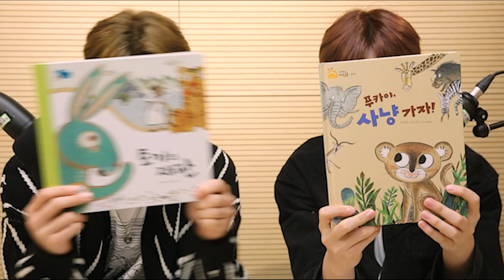릴레이 재능기부 - BAE173 한결X도현 "기대 많이 해주실 거죠?" [스타책방]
[TV텐] 그룹 BAE173의 한결과 도현이 텐아시아와 네이버 오디오 클립이 주최한 '스타책방'에 스물다섯 번째 주자로 참여했다. '스타책방'은 스타들의 릴레이 재능기부 프로젝트로 청각장애 부모를 둔 아이들, 다문화 가정의 아이들에게 동화책을 읽어주는 취지로 제작됐다.

한결과 도현은 각각 그레이트북스 내 친구 과학공룡의 '날아라, 루루!'와 이야기 꽃할망의 '토끼의 재판'을, 뿡야와 친구들 시리즈의 '뿡야의 요술 씨앗'과 내 친구 과학공룡의 '푸카야, 사냥 가자'를 읽었다.

두 사람은 단숨에 동화 속 캐릭터에 몰입, 섬세한 표현력으로 완성도 높은 오디오북을 만들었다.

앞서 한결과 도현은 유닛 듀오 H&D로 활동을 마친 후 지난 19일 BAE173으로 돌아왔다.

이와 관련해 한결은 "두 명이서 하다가 팀으로 만들어지고 나니까 합이 더 잘 맞아야겠다는 생각이 들더라. 이런 부분에 대해 연습을 많이 하고 있다"면서 "앞으로 더 좋은 모습을 보여주기 위해 열심히 할 테니 기대 많이 해 달라"고 전했다.

도현은 "그룹이 생겨서 의지할 수 있는 사람들이 많아졌다. 그만큼 뭔가 든든한 느낌이 들어서 기대하고 있다. 계속 응원해주는 팬들에게 진심으로 감사하다"고 밝혔다.